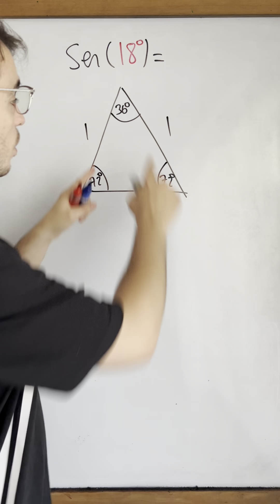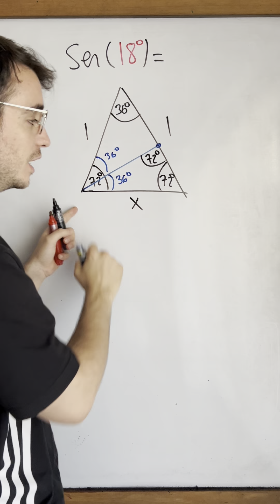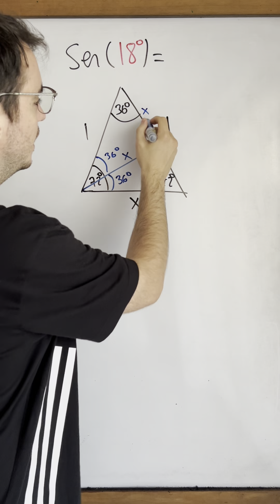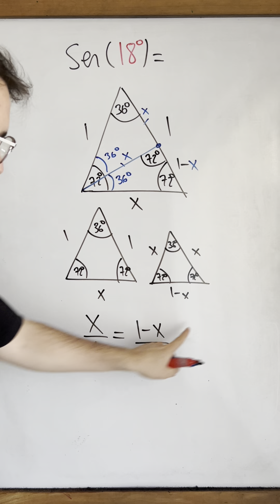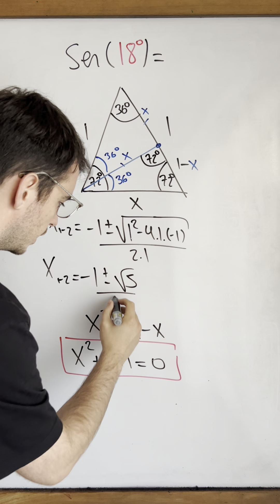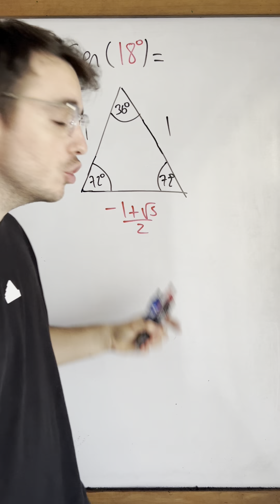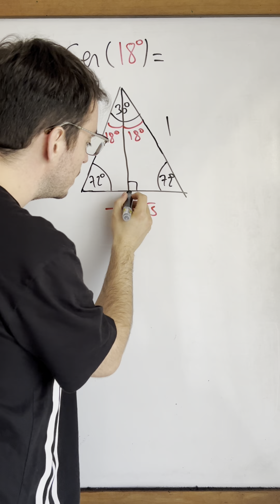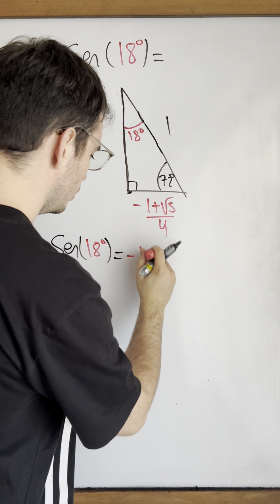Sen(18º) 👺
dale laik